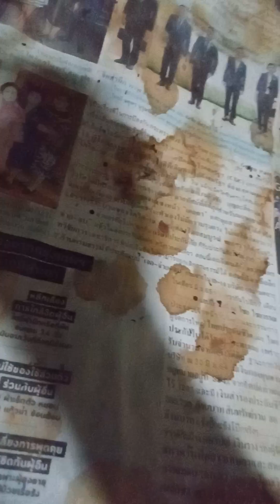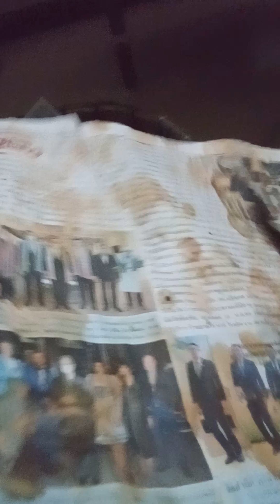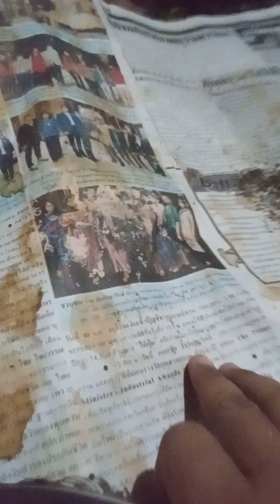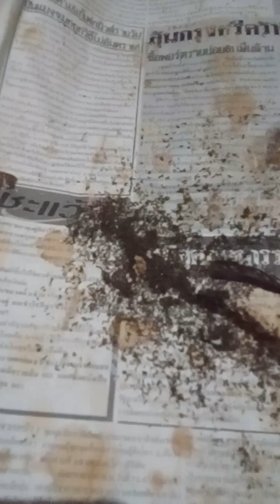เขี่ยไหมรวมกันชุดที่ 2